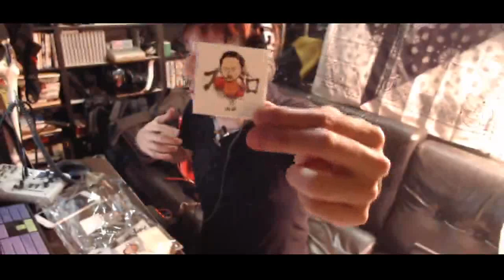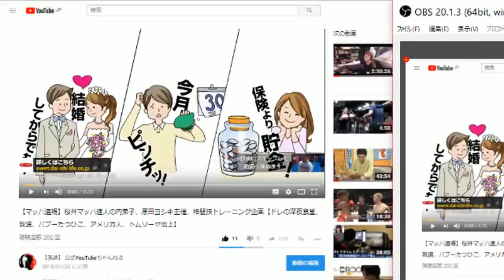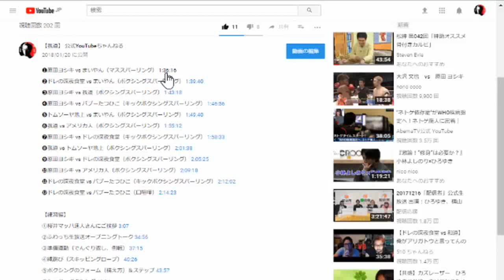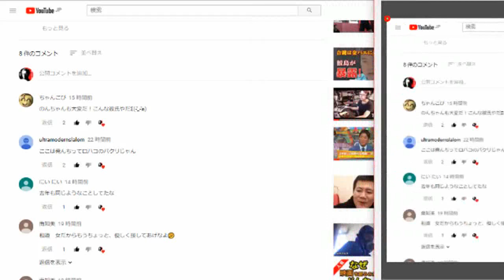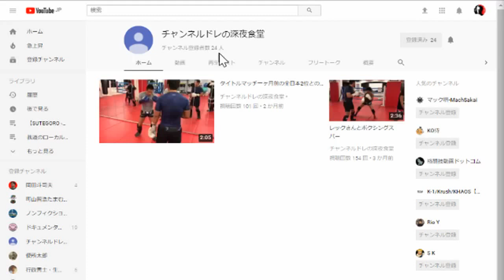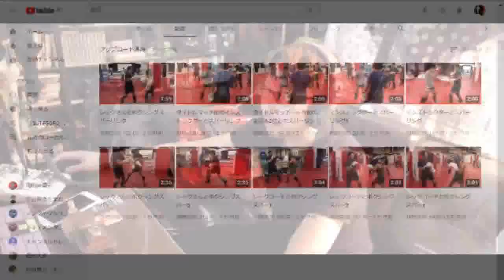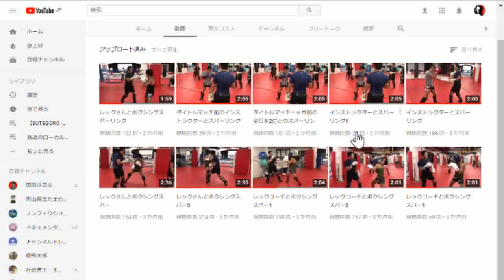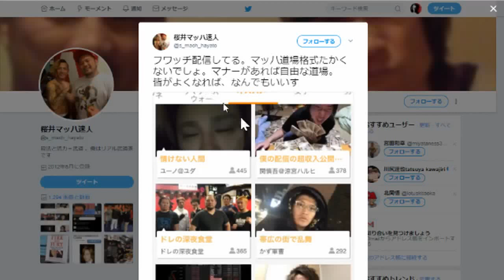💓我道の性癖💓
性癖暴露　2:14:57
２次利用する場合、この動画のURLを貼って頂ければ我道の報告や許可を取らずに再利用する事ができます。